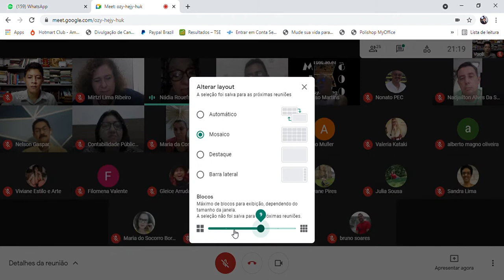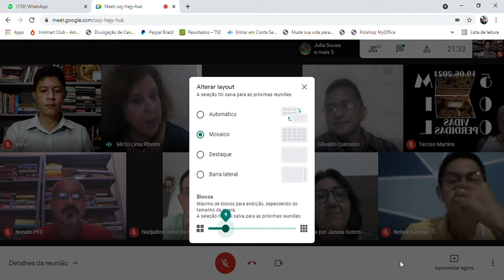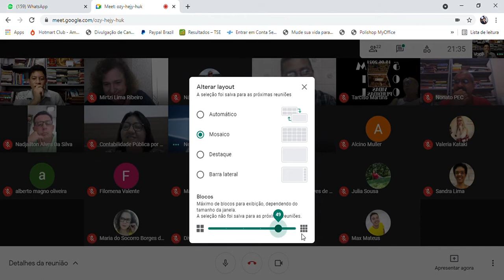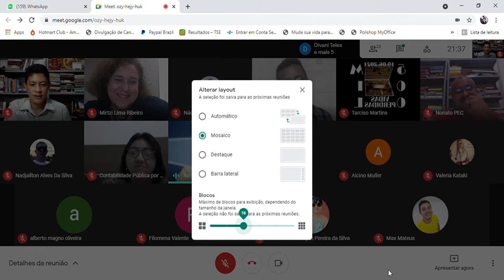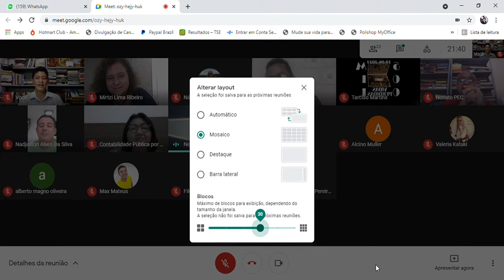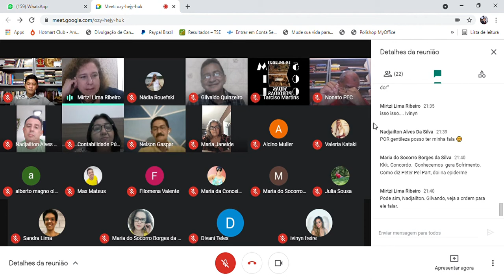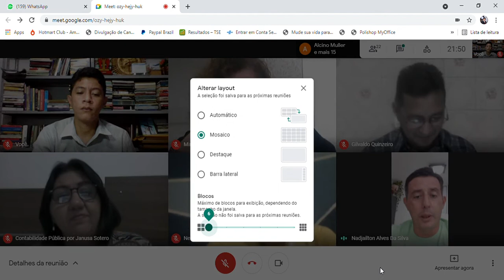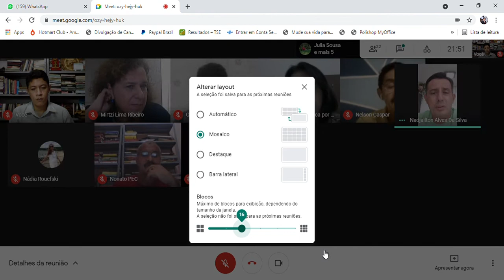SALA DE GESTÃO DE IDEIAS - 'O QUE É O DESPERTAR DA CONSCIÊNCIA?' 02